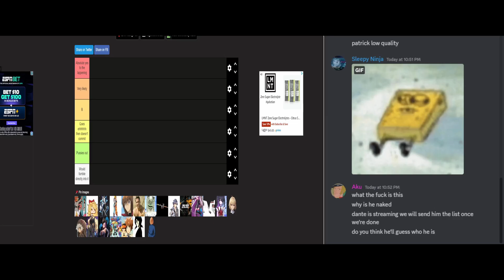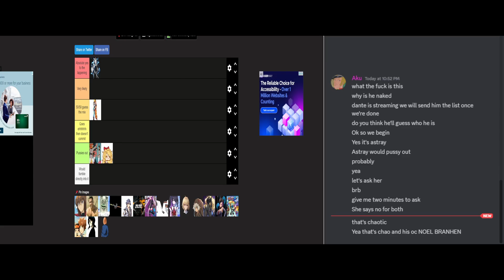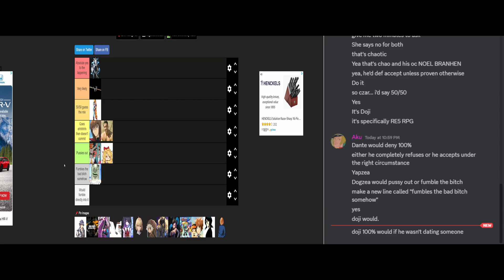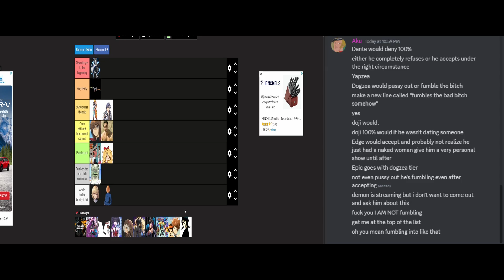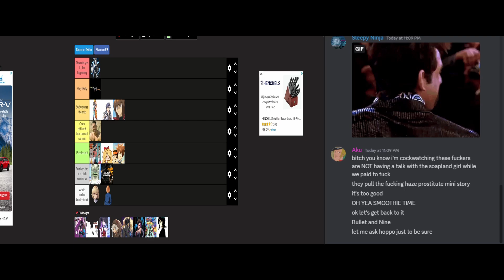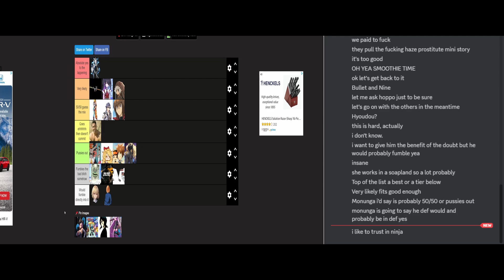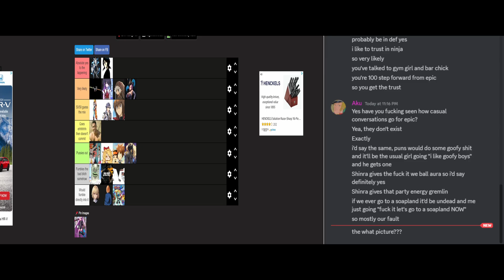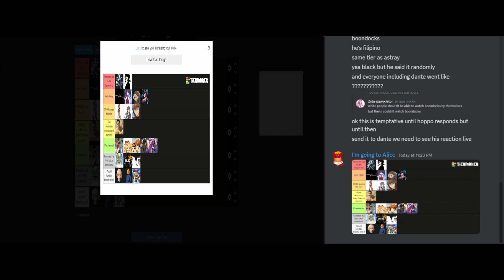Incompetent Tierlisting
WE sit down and tierlist the boys for no reason whatsoever